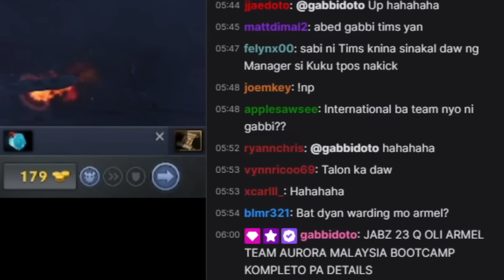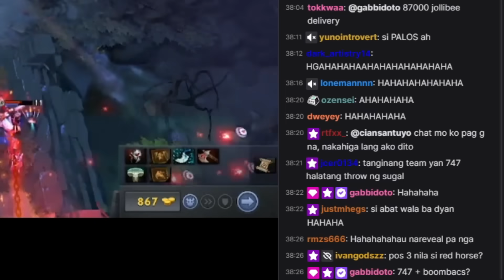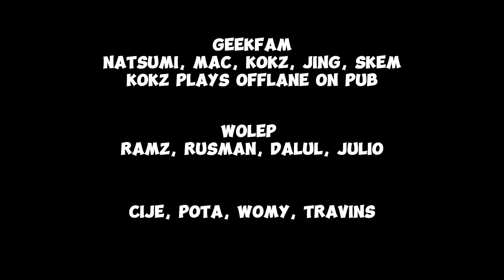ARMEL HAS REVEALED ROSTER OF SEA TEAMS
00:00 Aurora Esports
00:38 Team 747
01:07 Blacklist
01:41 Bleed
02:18 Skem & Yowe
02:36 Execration
02:57 Another SEA Rumours